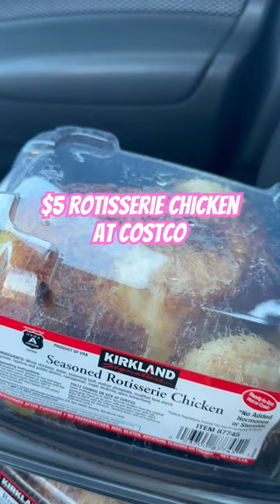$ 5 rotisserie chicken l Costco l grocery shopping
Grocery shopping vlog l day of grocery shopping at Costco and Publix